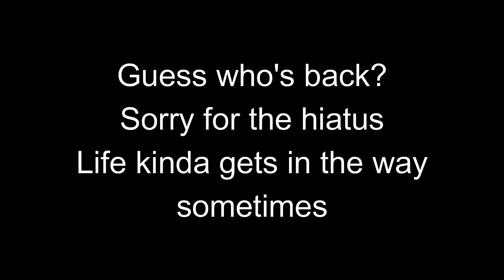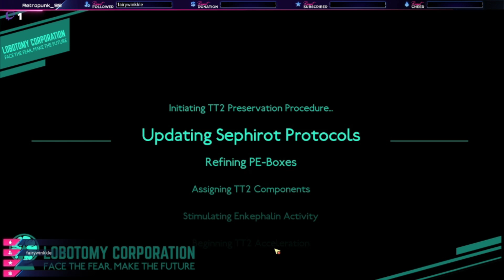Lob Corp: Pain in the brain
Edited down version of my most recent lobotomy corp stream.